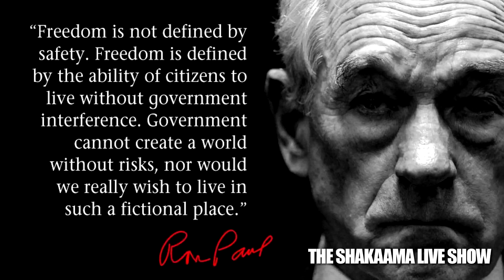Ron Paul Dollar is in Huge Bubble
Despite rising stock prices and a falling unemployment rate, the United States is on the brink of a catastrophic "financial crisis," according to former U.S. presidential candidate Ron Paul. And the culprit could be the dollar.

"There's a huge bubble with the dollar," Paul said on Tuesday's "Futures Now." The Dollar index, which measures the dollar against a basket of other major currencies, is near 12-year highs as the Fed has retreated from its stimulative programs at just the same time that other central banks have introduced their easing measures. But rather than take the rally as a sign that investors see strength in the U.S. economy, the outspoken former congressman sees the dollar's massive move higher as simply a byproduct of a world awash in easy money.

"It's not so much that the dollar is a great currency. It's the fact that nothing else is any better, said Paul. "The fundamentals are a disaster. The economy is in bad shape when you have more than half the people hardly making ends meet."